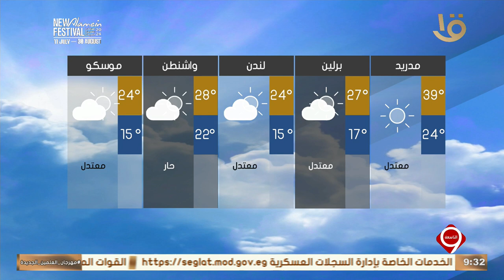بيان بدرجات الحرارة المتوقعة غدا